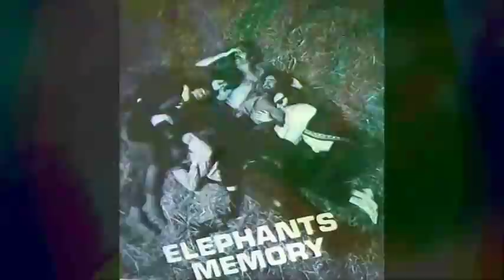Elephant's Memory - Mongoose - [rare STEREO mix]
**(rare stereo mix)** - Freak Out To This 1970 Classic Psychedelic Jazz-Funk-Rock  Music Nugget From The Lost Record Vault Of Top 40 Radio. When Was The Last Time You Heard This One On Your Local Oldies Station? "Mongoose" From Elephants Memory Made It To #50 During The Summer Of 1970.